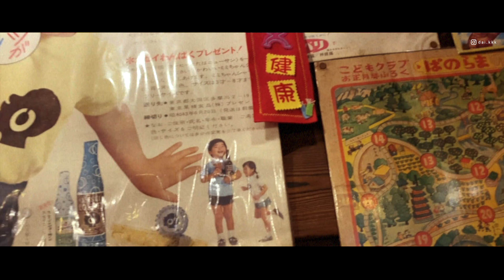VLOG🇭🇰買了一個看很久的鍵盤｜吃拉麵🍜｜開始做手作｜最近終於買了這個！｜去看陳奕迅演唱會｜周興哲演唱會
很久不見～
最近10個月做的事～下
（影片太長分做上、下2條）

💭FIND ME
Instagram 畫帳 @DAI.KKK